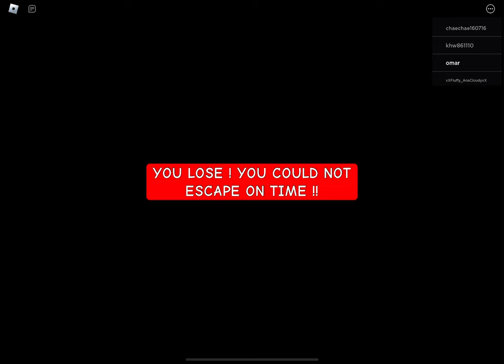Play roblox nanny